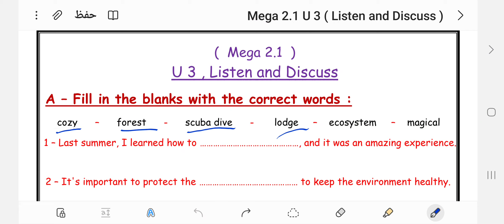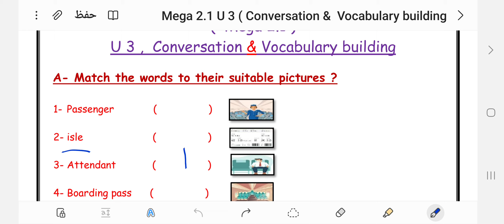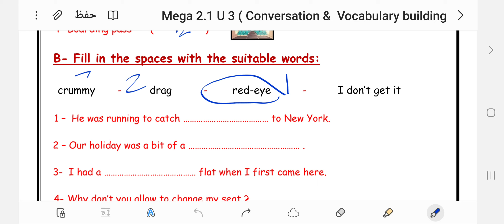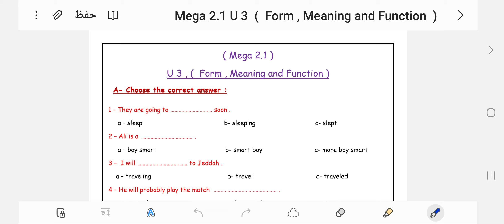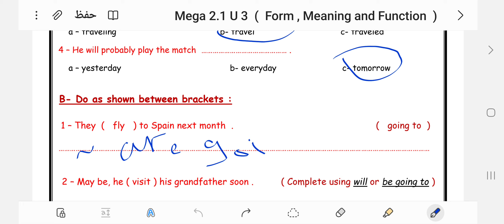أوراق عمل اليزيدي unit 3 ميجا جول 2.1